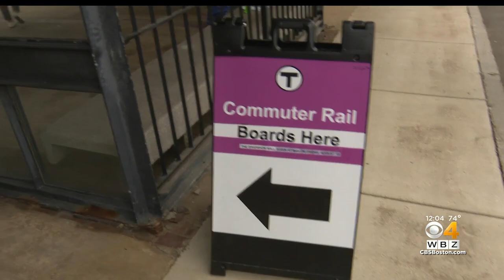More commuters take Orange Line shuttle buses Tuesday